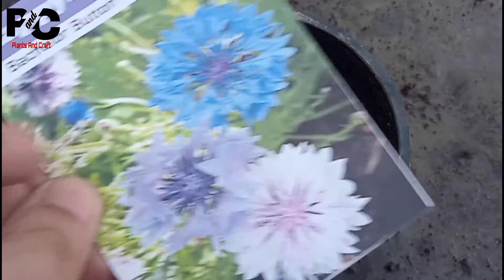How To Grow BACHELOR BUTTON FLOWER From Seed | Cornflower | Part 1 | Winter Flower | Plants & Craft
In this video I am sharing with you how to grow BUTTON FLOWER from seed. This is Polka Dot variety. I hope you will like it.